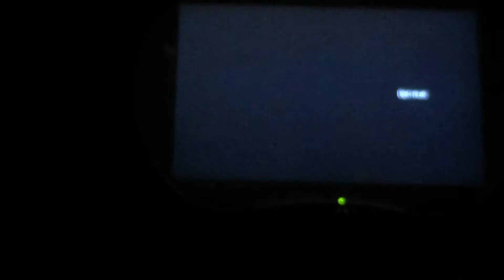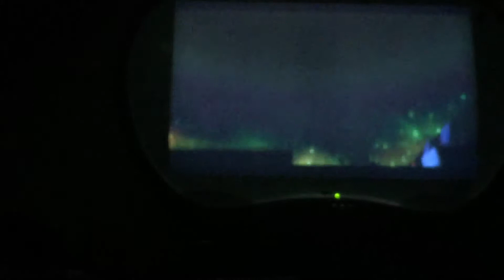Tf Wfc wii